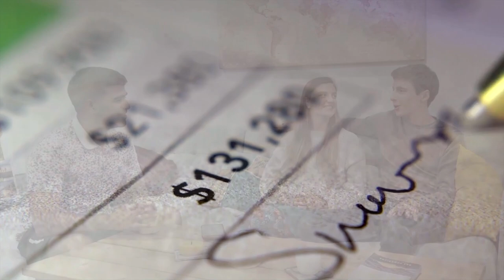My Millionaire Mentors Reveal Their Success Secret | Matt Andrews & Cassidy Logsdon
In this video, my millionaire mentors REVEAL their success secrets. Matt Andrews & Cassidy Logsdon share their top tips on how to achieve success. If you are into Real Estate Investing in Windsor, Ontario, then this video is really for you.

Matt & Cassidy explains their secrets from setting goals and planning for success to working hard and staying focused; these tips will help you get closer to your dreams!

Watch this video till the end and share your thoughts and questions in the comments.

About Matt Andrews & Cassidy Logsdon

Matt Andrews & Cassidy Logsdon see their relationship as their superpower that amplifies everything they do. Together, they have built a multi-million dollar real estate portfolio (currently holding 60 doors), they travel the world several months out of each year, and they coach couples + individuals on creating flourishing lives and relationships through Abundant Couples.

How to connect with Matt Andrews & Cassidy Logsdon

Check Out:

Millionaires At 28, The Real Financial freedom lifestyle | My Mentors